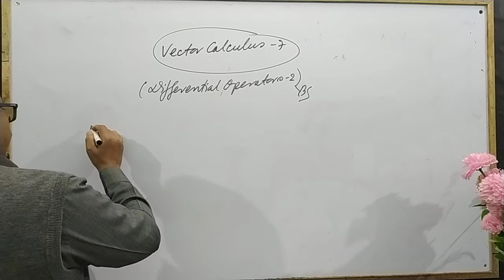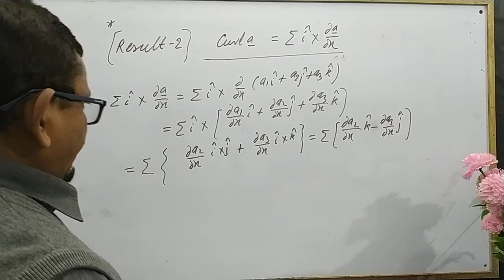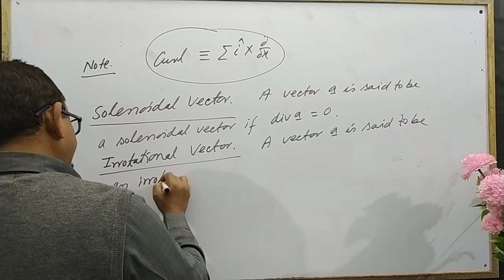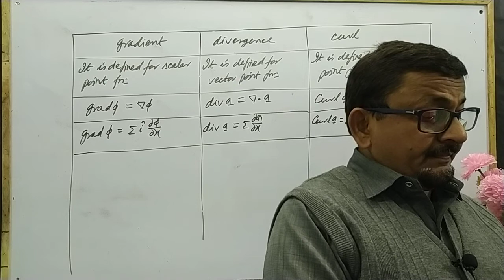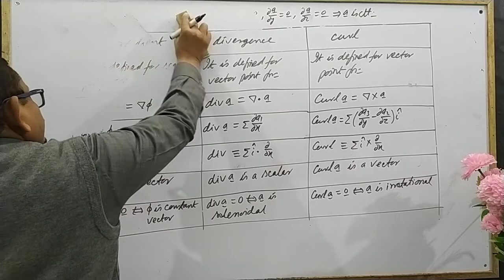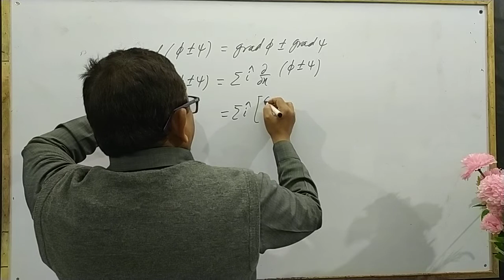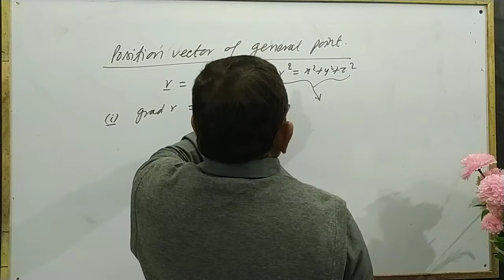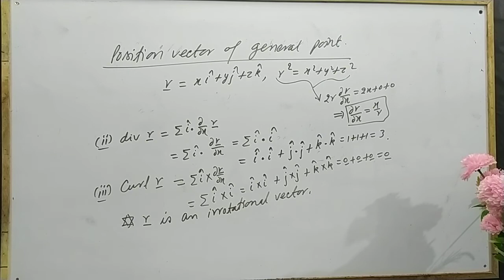Vector Calculus 7 - DIFFERENTIAL OPERATORS 2/8 | Y.B. Singh, KNIPSS Sultanpur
Lectures on Vector Calculus for B.Sc. Mathematics and Competitive Exams.